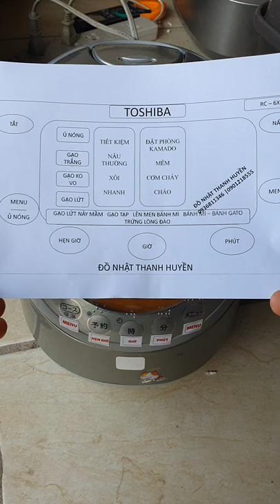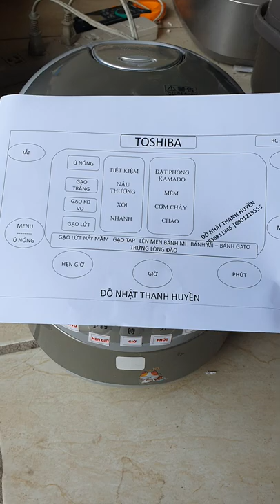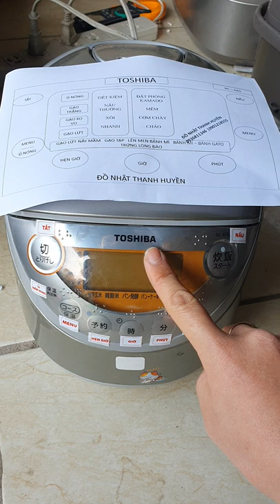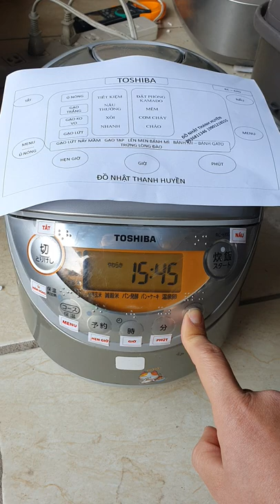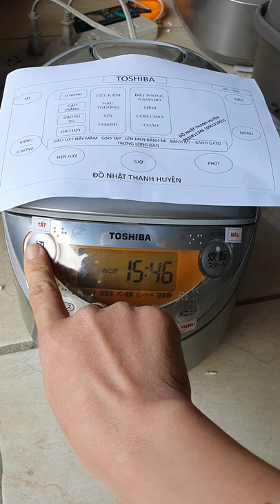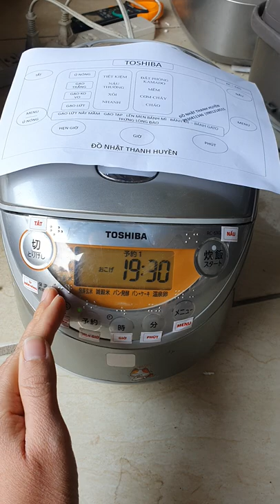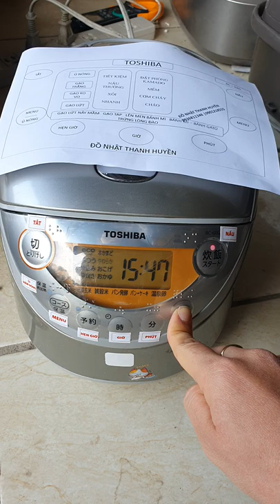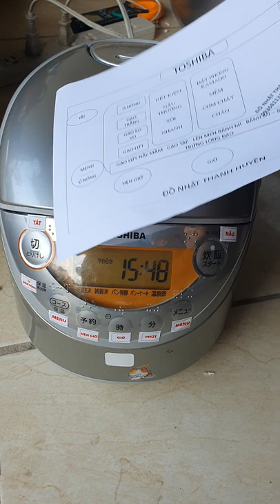Hướng dẫn sử dụng Nồi cơm Toshiba RC-6XG cao tần 0.6l | 0936811346 | 0901218555